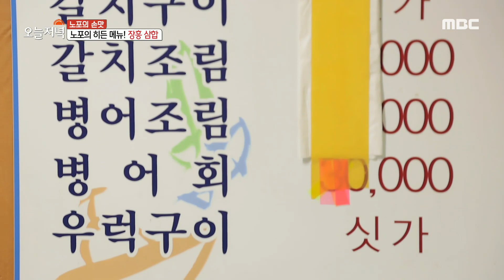노포의 히든 메뉴! '장흥 삼합', MBC 210120 방송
노포의 히든 메뉴! '장흥 삼합', MBC 210120 방송 [생방송 오늘 저녁] 20210120